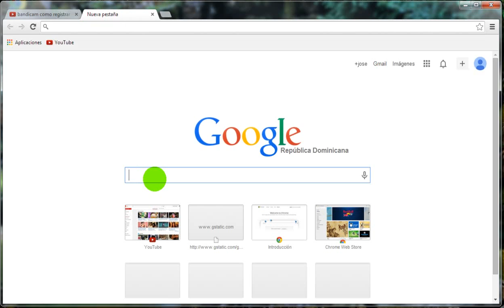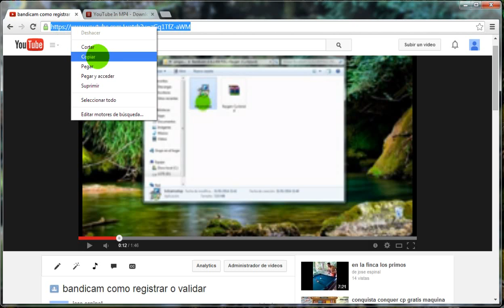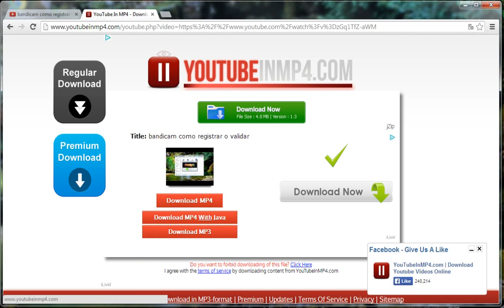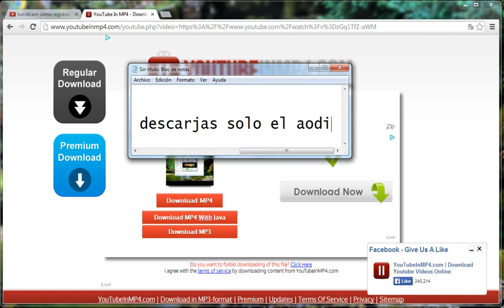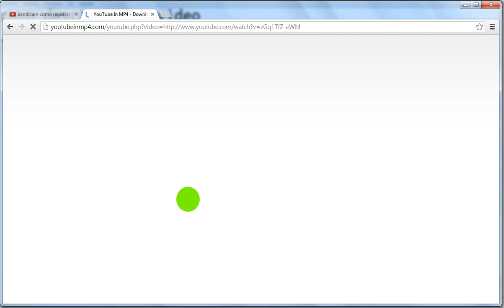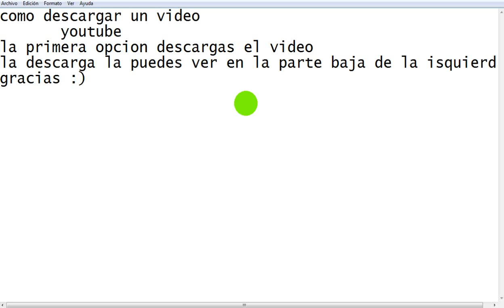COMO DESCARGAR UN VIDEO DE YOUTUBE SIN ISNTALAR NINGUN PROGRAMA